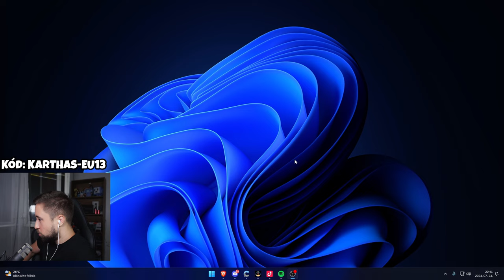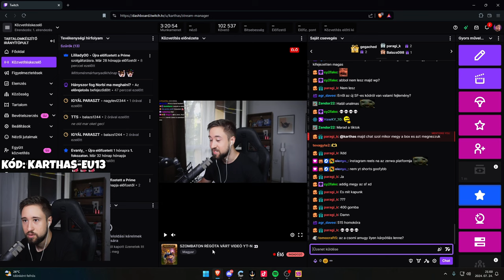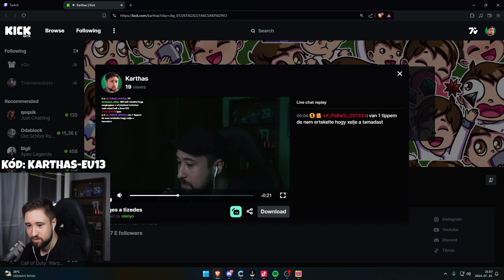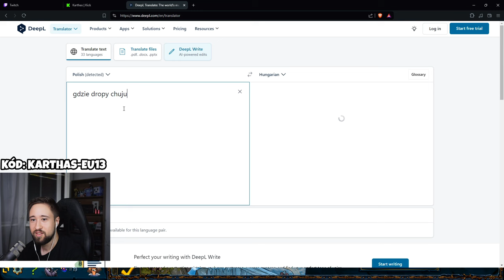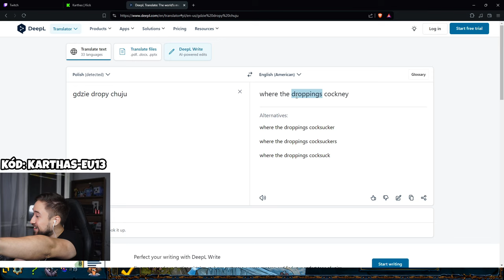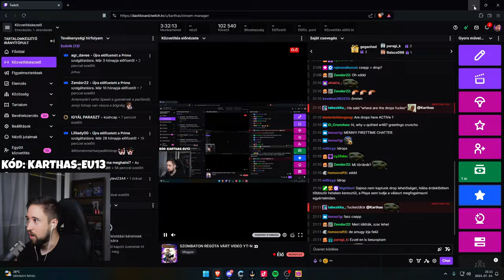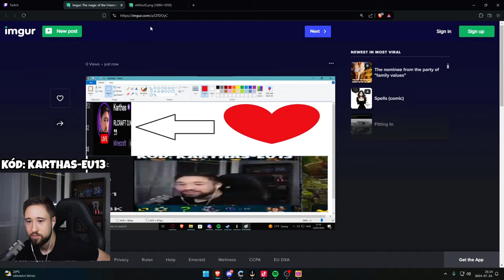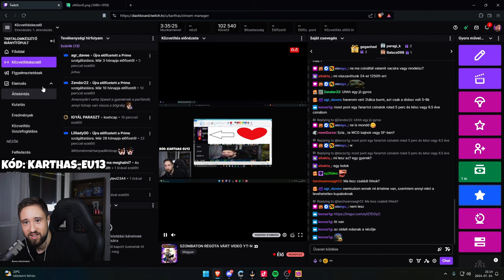KÖZELEG A HELLEVATOR ISMÉT + INGYENES PACK??? 👀 | Shakes & Fidget